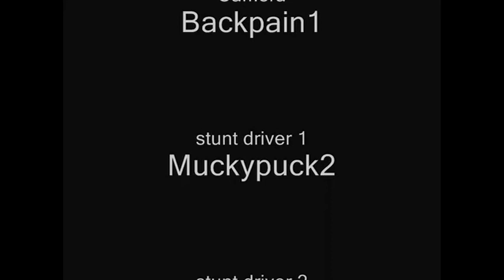GTA 4 Drift Movie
made to test my editing skills